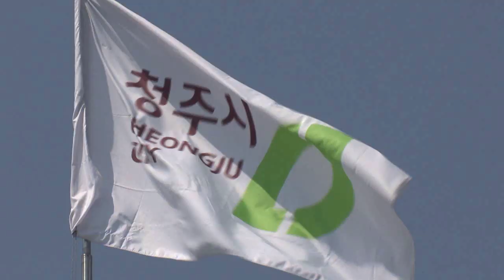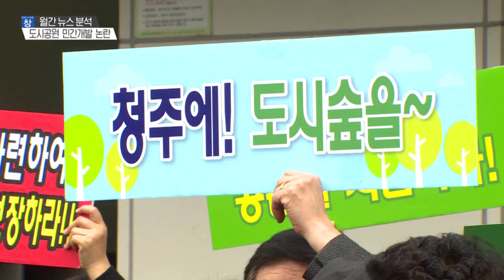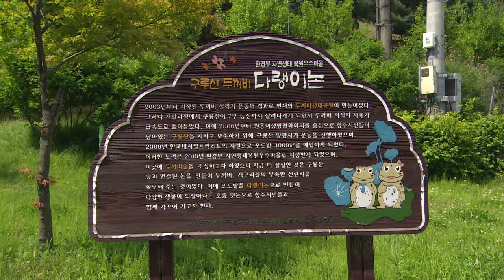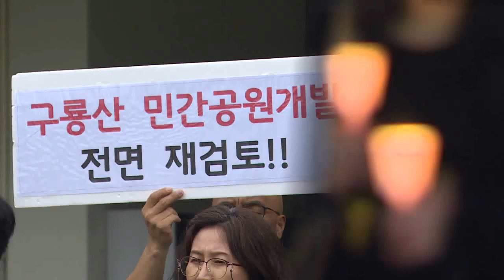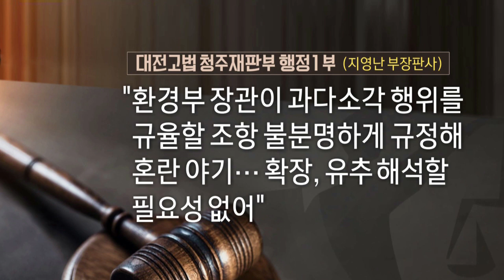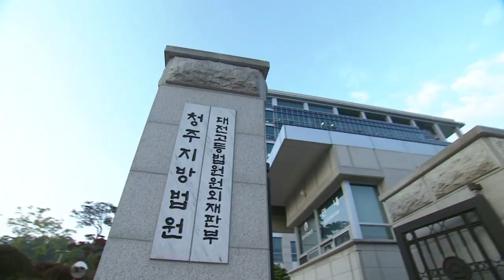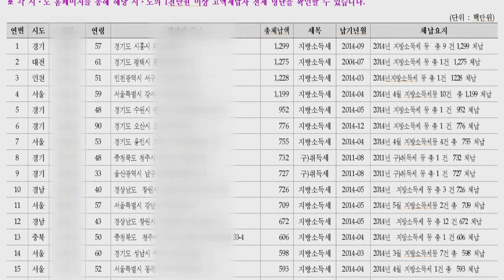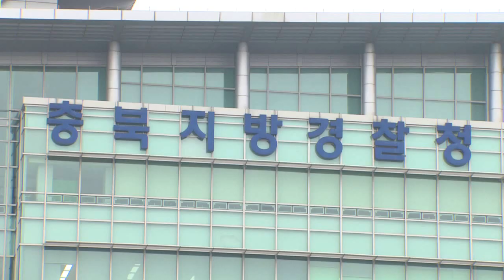도시공원 개발, 폐기물 소각, 인사청문회와 조현병까지 / 5월 월간 뉴스분석 [충북 시사토론 창]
지난 5월 한 달간 충북에서 보도된 수많은 뉴스 중,
대표적인 뉴스, 지역민의 관심을 끌었던 뉴스를 선정하여
뉴스 뒷얘기, 전망, 지역 민심, 향후 과제 등을 집중적으로 알아보고
관련 기사의 댓글 중 베스트댓글을 소개합니다.

패널 :
⚫ 진재구 / 청주대학교 정치행정학과 교수
⚫ 엄태석 / 서원대학교 행정학과 교수
⚫ 정일순 / 변호사